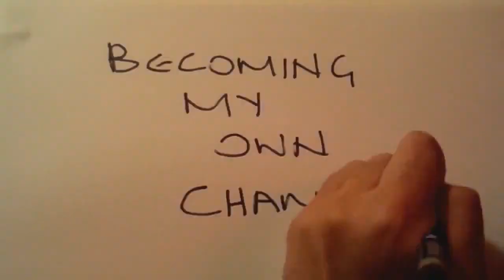London Marathon 2019 | WILSON KIPSANG Goes For A Quick Spin